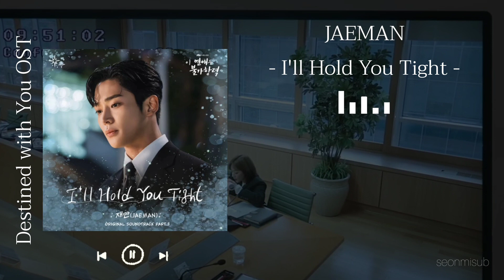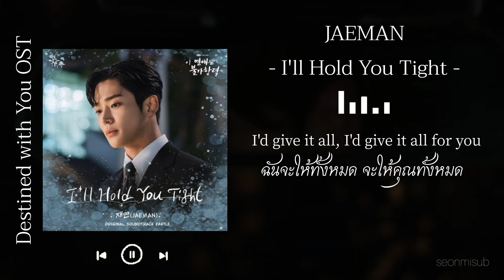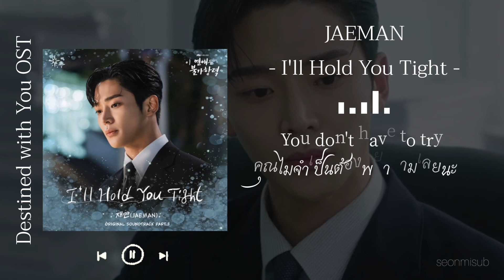[THAISUB] JAEMAN - I'll Hold You Tight / Destined With You OST Part3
แปลผิดพลาดส่วนไหนขออภัยไว้ด้วยนะคะ